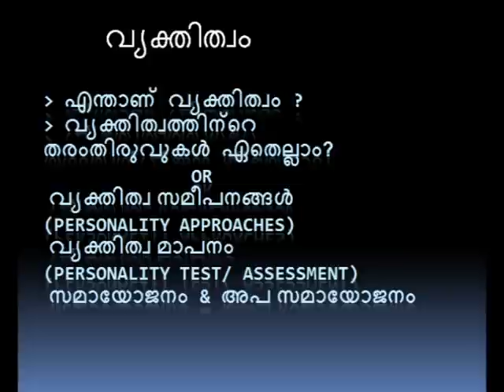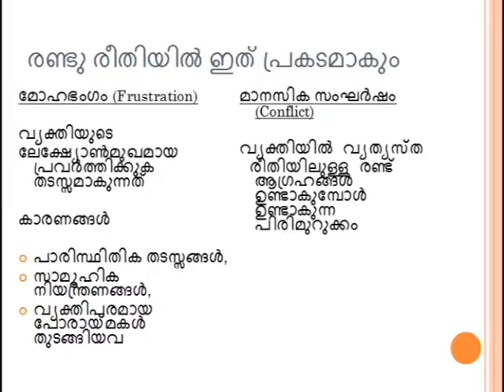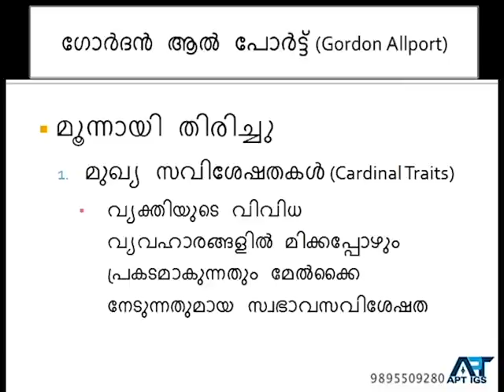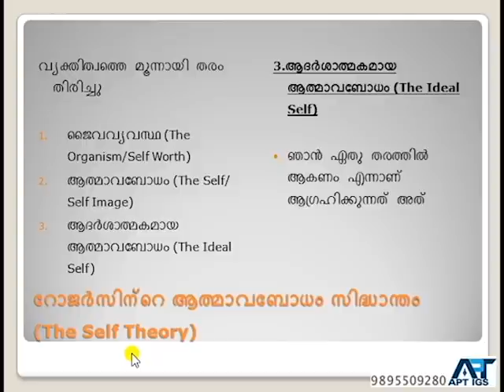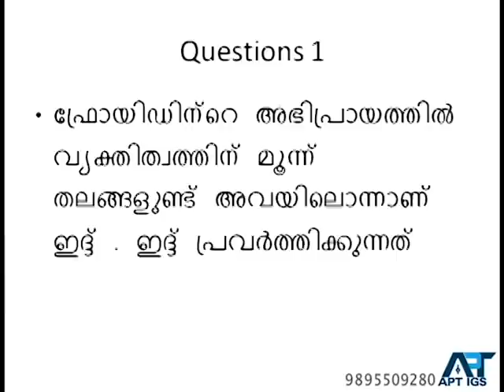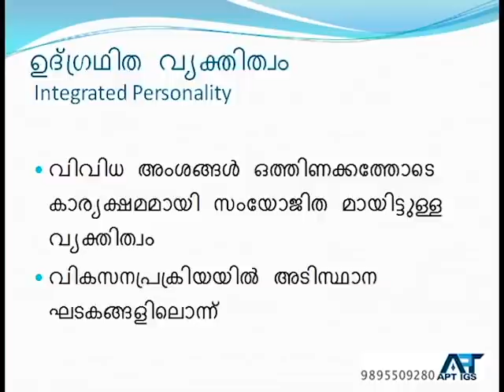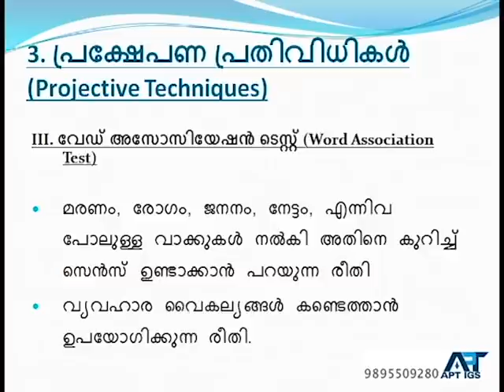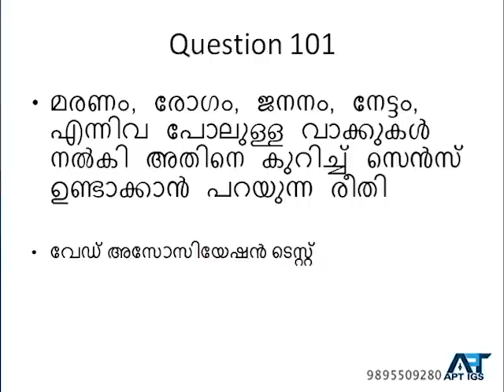Unit #1/PERSONALITY/ APPROACHES/സൈക്കോളജിയുടെ പേരിൽ കോച്ചിംഗ് സെൻറുമായി പിണങ്ങേണ്ടി വരില്ല/LP/UP/HSA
PERSONALITY/ APPROACHES- TYPE, TRAITS, TYPE cum TRAITS, HUMANISTIC, PSYCHOANALYTIC/ GENETIC PSYCHOLOGY/ ADJUSTMENTS/MALADJUSTMENT/ DEFENSE MECHANISM/ PERSONALITY TESTS/ASSESSMENT.

സമായോജനം (Adjustment)
അപസമായോജനം (Maladjustment)
വ്യക്തിത്വം (Personality)
വ്യക്തിത്വ സമീപനങ്ങൾ (personality approaches)
പാരമ്പര്യവും പരിസ്ഥിതിയും (Genetic Psychology)
വ്യക്തിത്വ മാപനം (Personality Test/ Assessment)

CORONA 19, ഒഴിവുസമയം കാര്യക്ഷമമാക്കാൻ .

PSYCHOLOGY ഒരിക്കലും ബുദ്ധിമുട്ടാവില്ല

K-TET തീവ്ര പരിശീലനം (Category- 1,2,3 & 4)

75 മണിക്കൂറുകളിലായി ZOOM App വഴി നേരിട്ടുള്ള ഓൺലൈൻ ക്ലാസുകൾ .

150 റെക്കോർഡഡ് വീഡിയോകൾ .

മുൻവർഷങ്ങളിലെ ചോദ്യോത്തര പരിശീലനം.

ആഴ്ചയിൽ രണ്ടു ദിവസം എടുത്ത തീർന്ന ഭാഗത്തുനിന്നുമുള്ള ഓൺലൈൻ പരീക്ഷകൾ .

PSYCHOLOGY and PEDAGOGY
മുഴുവൻ സിലബസും 749/- രൂപയ്ക്ക് .

താല്പര്യമുള്ളവർ ഉടൻ Whatsapp ഇൽ ബന്ധപ്പെടുക.
APTIGS ACADEMY
APTIGS ACADEMY
LP UP PSYCHOLOGY KTET